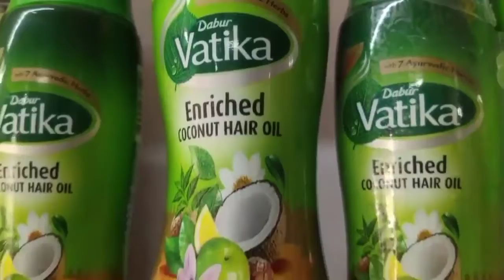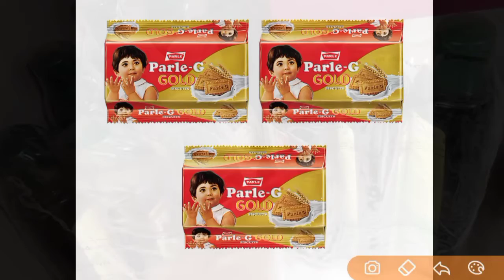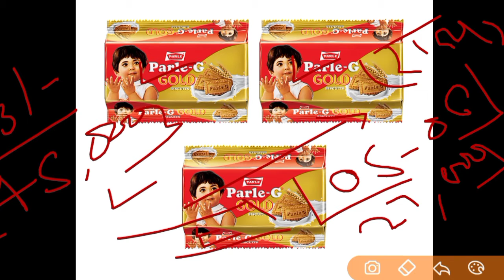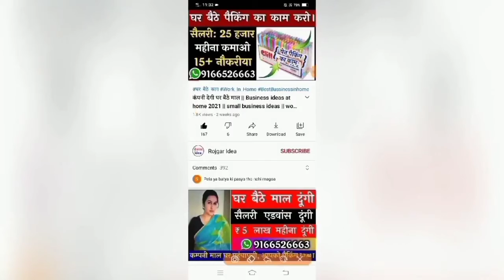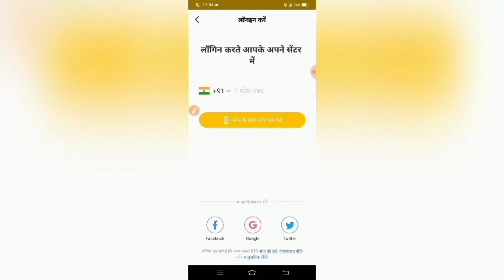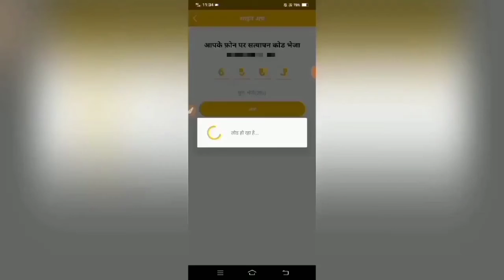घर बैठे पैकिंग का काम करो। packing job 2021 | business job at home | work form home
बैठे पैकिंग का काम करो और लाखों कमाओ। packing job 2021 | business job at home | packing job | work form home

: Agar aapko kisi parkar ka kisi ka call aata hai aur wo person aapse paiso ki demand karta hai to kisi ko ek bhi rupyen na de. Hamare dwaara upload ki gayi video main aapse paison ki demand nhi ki gayi hai. So Apna Khayal Khud Rakhen.mobile se kaam, kaise kamaye paisa, mobile se paisa kaise kamayen, make money online through mobile, earn from home, ghar baithe kamai, small business, business idea, best business 2020, top 10 work from home, work